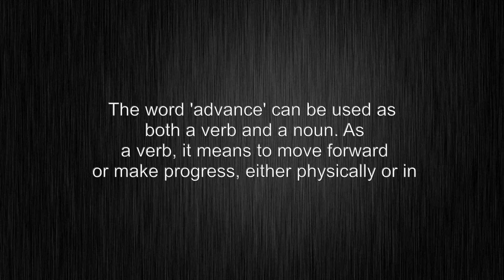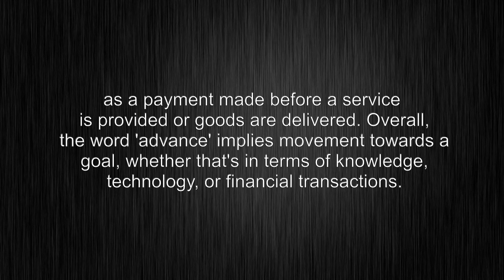What's the meaning of "advance", How to pronounce?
This video shows you What's the meaning of "advance", How to pronounce "advance", pronunciation guide.